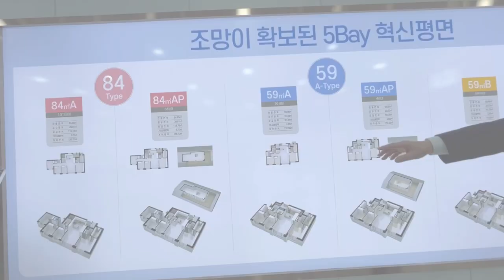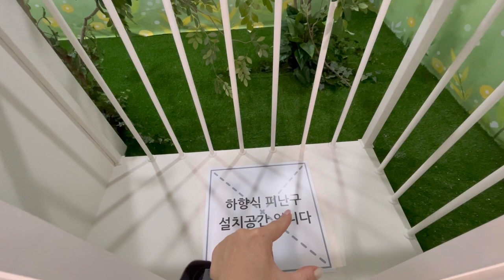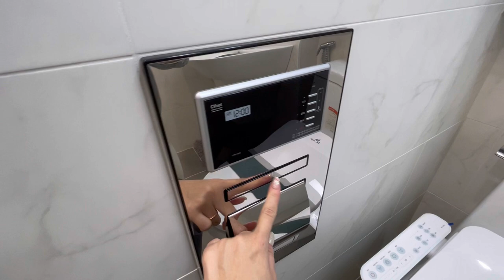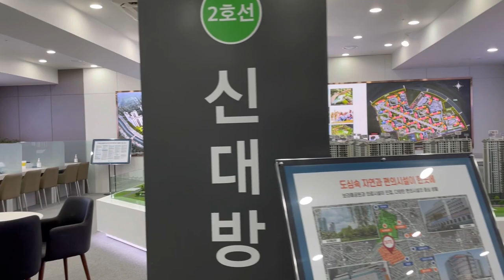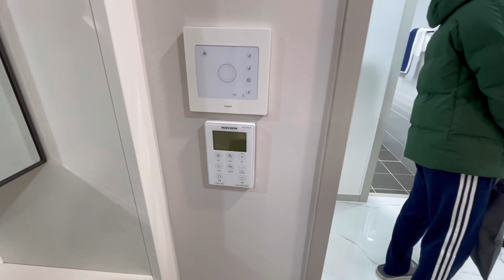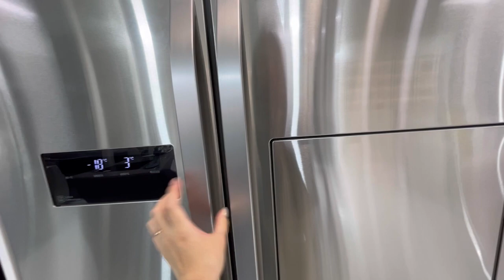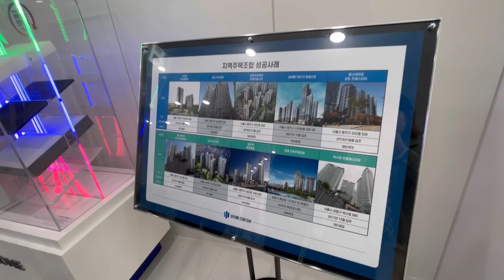Сколько стоят квартиры в Сеуле?💰